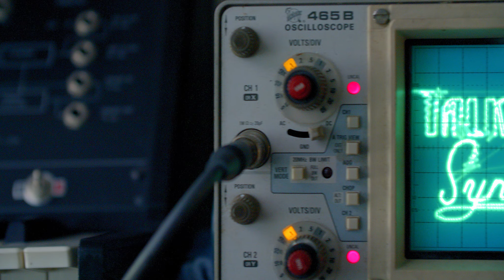Talking Synths, Episode 59: Synths As Effect Processors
Talking Synths is a weekly podcast where Syntaur's Sam Mims and Carlos Morales tackle your questions and chat about all manner of synthology. In this episode Carlos and Kenneth talk about using synthesizers as effect processors. Synths such as the Korg MS-20, Waldorf Quantum, Novation Summit and Moog Matriarch allow this feature. (At 02:45, Carlos references a Multivox tape delay; he called it an MX-202, but meant to say MX-312 Multi Echo.)

Get all your synthesizer parts - new and vintage - at Syntaur.com!

Linktree: Syntaur